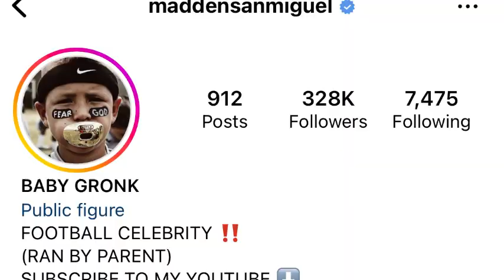The Baby Gronk Situation is DISGUSTING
Social Media Star Baby Gronk has been in some controversy for the last month so I decided to finally give my take on how bad this situation is and how Baby Gronk’s father needs to stop over sexualizing his child